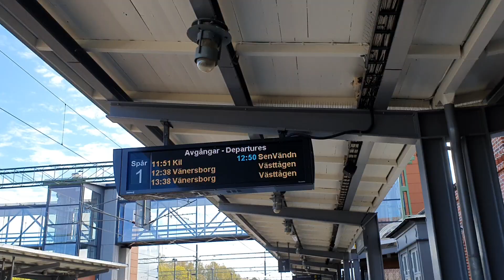titter på tog til Strömstad.